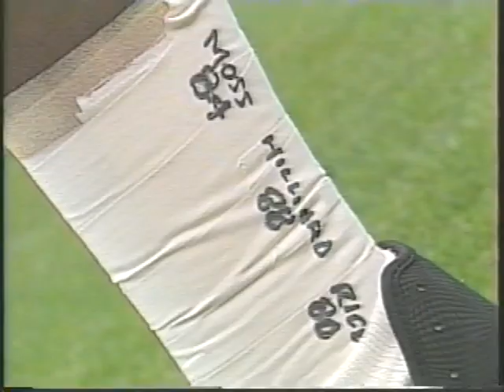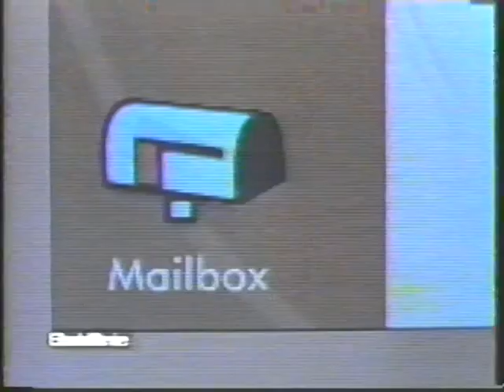2001 # 7 Tennessee vs Vanderbilt